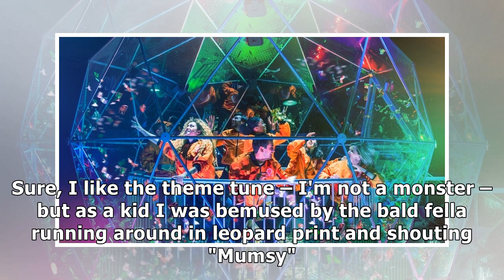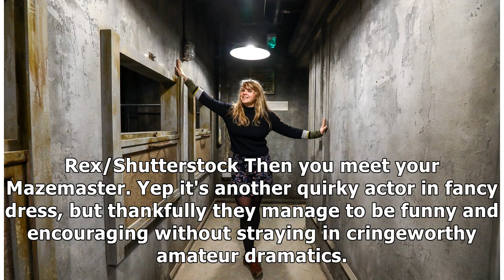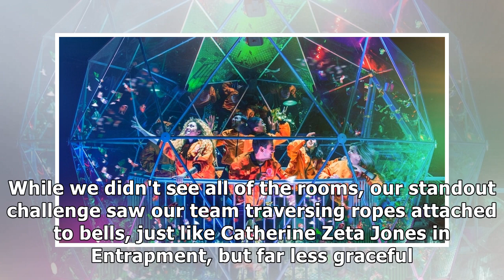Crystal Maze Live Experience London review - West End's launch is one of the best nights out we'v...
Crystal Maze Live Experience London review - West End's launch is one of the best nights out we've ever had